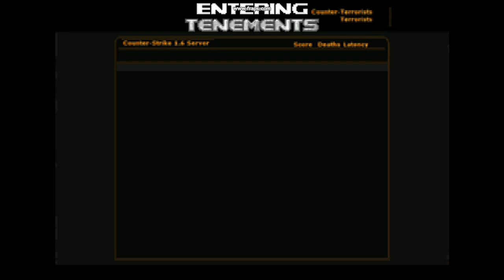DOOM - "СЧЕТЧИК УДАР" - 6 СЕРИЯ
Прохождения игры Doom СЧЕТЧИК УДАР.
В данном ролике, здесь могут быть насилие крови и убийства.